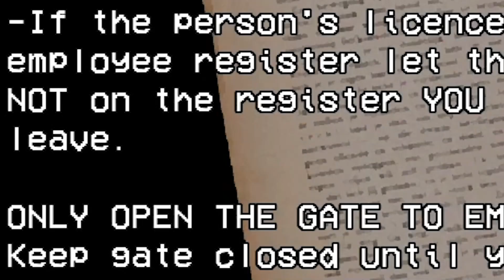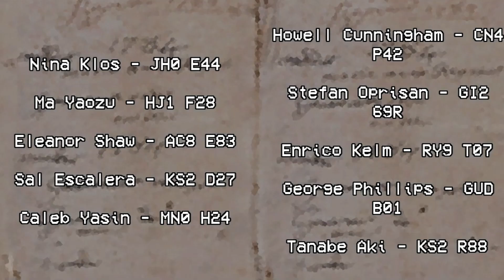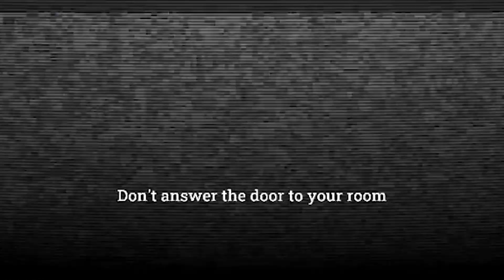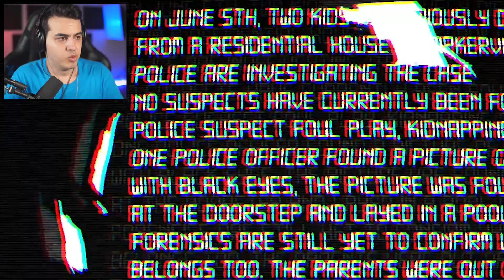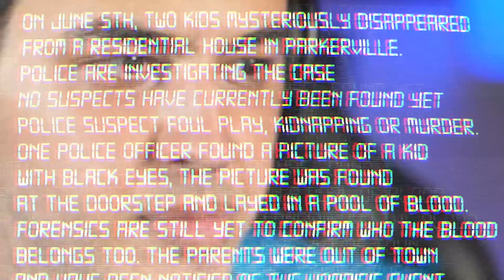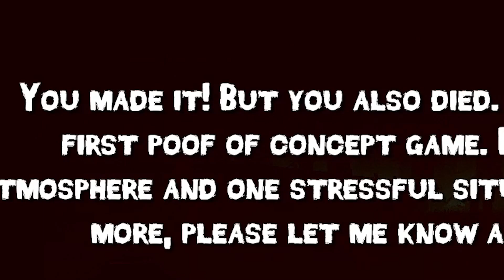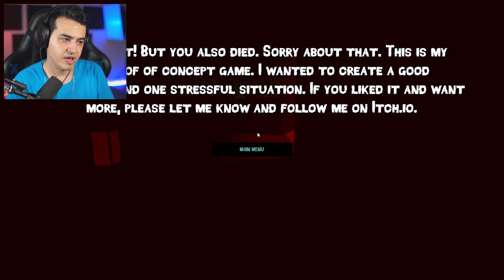CREEPY AS HELL (3RHG) 😱 استرس این بازی ها خیلی زیاده